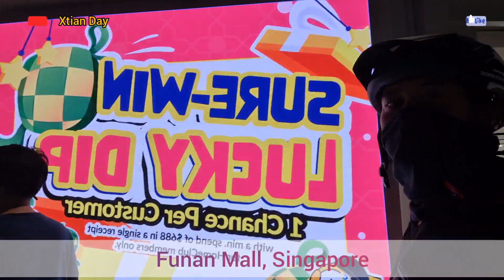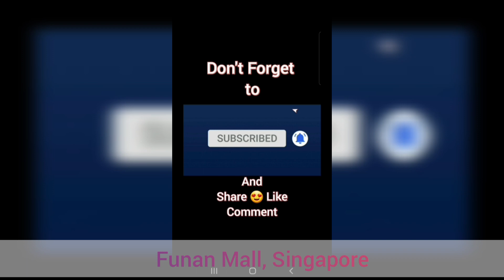Rock Climbing at Funan Mall in Singapore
Funan Mall is not only for shopping but for fun, art, and xtreme sports too.